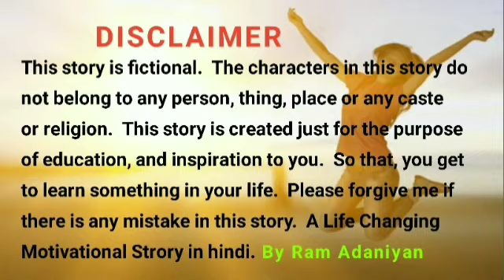ज्यादा चिंता करने वाले इसे अवश्य सुने | Best Krishna Motivational Speech | Krishna Vani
ज्यादा चिंता करने वाले इसे अवश्य सुने |
Best Krishna Motivational Speech |
Krishna Vani

हर परेशानी में राह दिखायेगा ये वीडियो |
krishna motivational speech | krishna
vani status

ज्यादा चिंता करने वाले इसे अवश्य सुने | Best Krishna
Motivational Speech | Krishna Vani